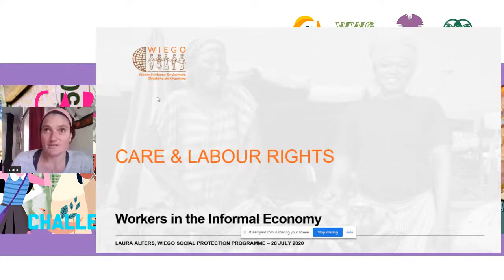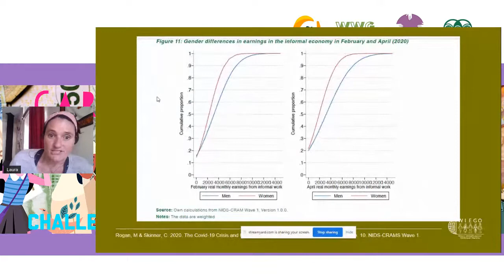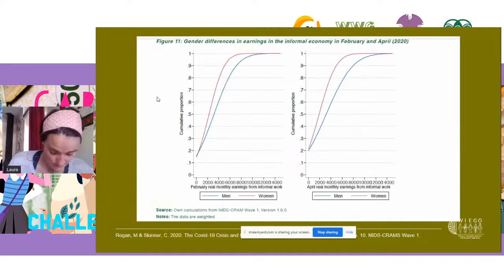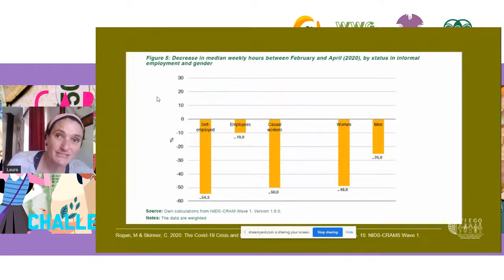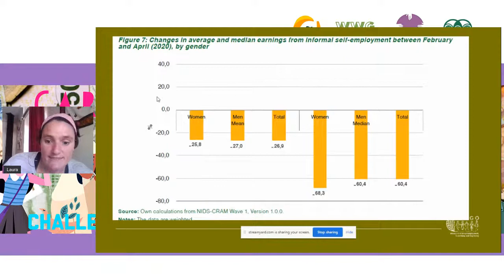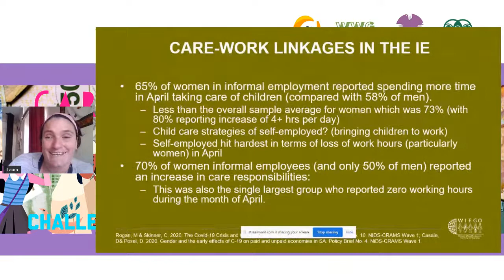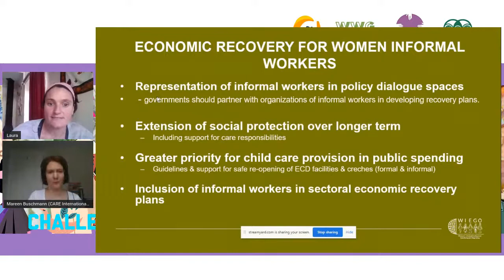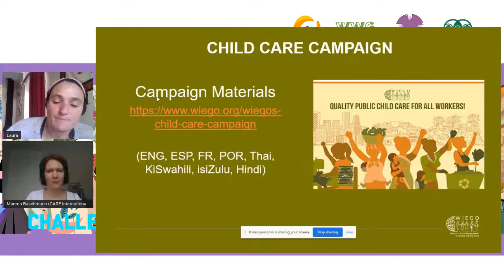Care and Labor Rights: Challenges from the Capitalist Pandemic